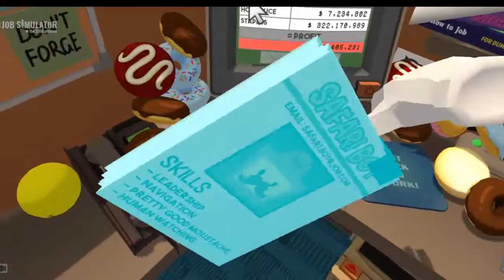How to be the weirdest OFFICE WORKER EVER on earth!!! | VR Job Simulator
Hey you guys! Today we are playing more VR Job Simulator, except this time I'm playing as an office worker. I feel like I literally ate donuts the whole time, but we also wrote terrible cards, type on a computer and drank too much coffee.